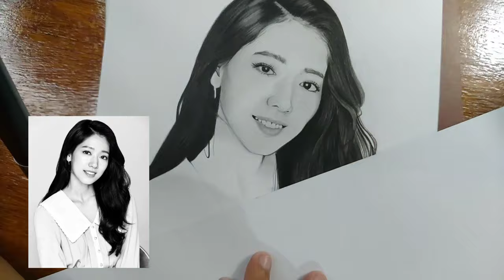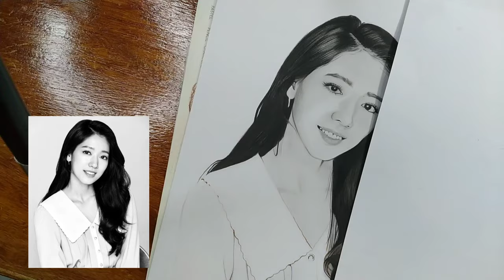Park Shin-Hye Portrait | Timelapse